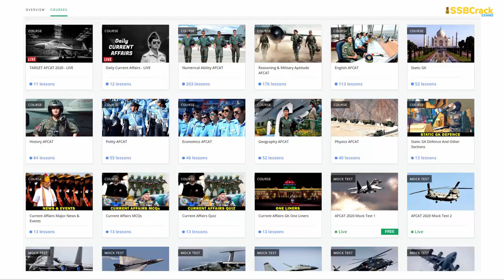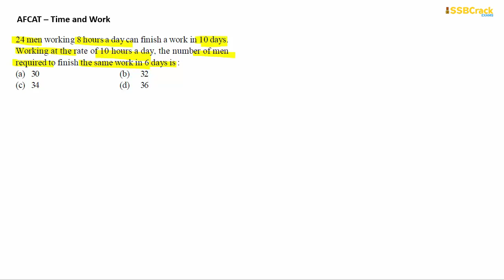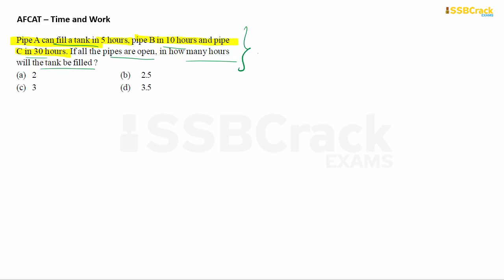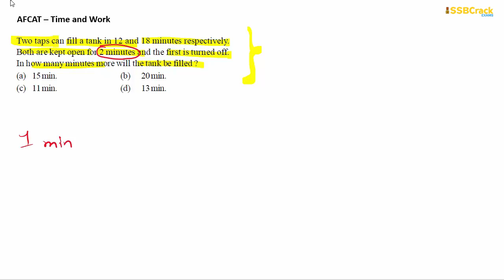Numerical Ability Time and Work | AFCAT 2020 - Part 12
Time and Work Questions for AFCAT Exam Numerical Ability Part 12 - AFCAT 2020 Numerical Ability Time and Work - Defence Exams

AFCAT Coaching
AFCAT Maths Questions
AFCAT Question Paper
AFCAT Online Classes
AFCAT Lectures
AFCAT Solved Papers
AFCAT Simplification
AFCAT Decimal Fraction
AFCAT Time and Work
AFCAT SSBCrack